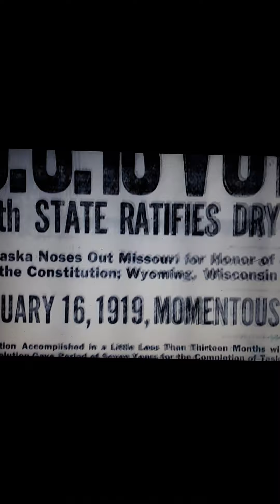PROHIBITION IN THE UNITED STATES: NATIONAL BAN OF ALCOHOL 🍺🍻🥂🍾🍷🥃